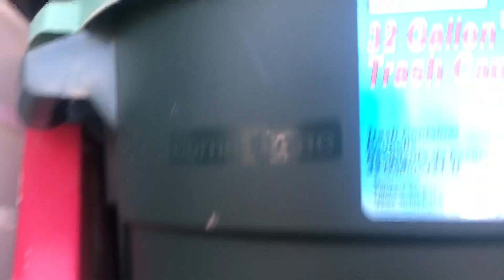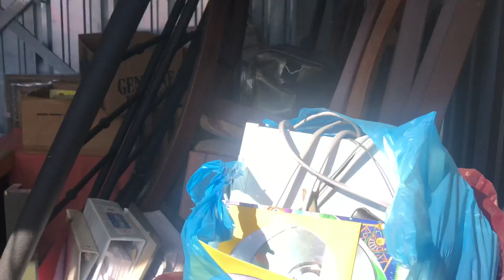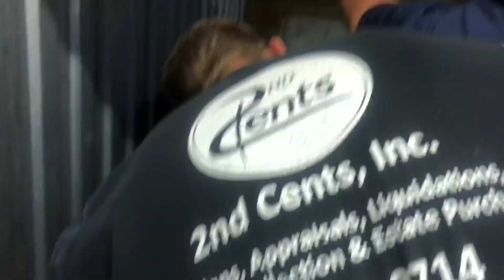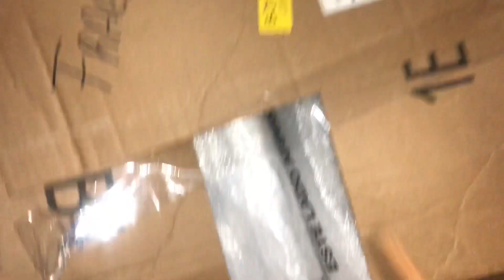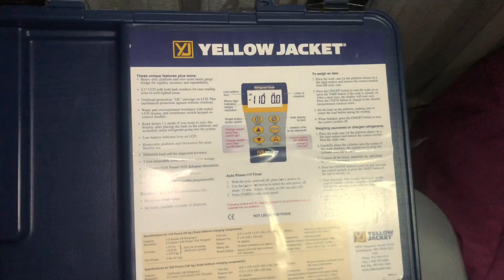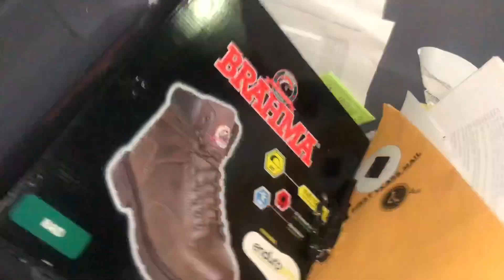I FOUND A BLUE TOOL BOX IN A $40 storage unit in CLEVELAND OHIO& WHATTHEHALES went to Medina as well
DUDE YOUTUBE HAS HAD ME IN PROCESSING ALL DAY

We are so thankful for all of your kind words and support!!
What will the  The Legends Find Next ??? !!

Love us enough to send us something?  our address is below!

Guapo and Chapo
Storage Legends

We are giving the deals to the people destined for it.!

Like our Facebook Fan Page —(Storage Legends)

Thanks again for all the positive support ...

~~~The Legends Continued!!